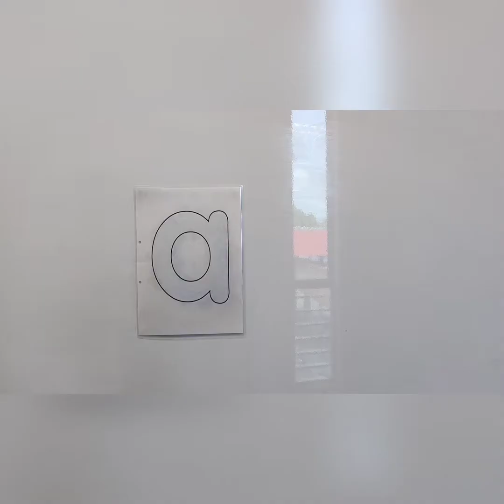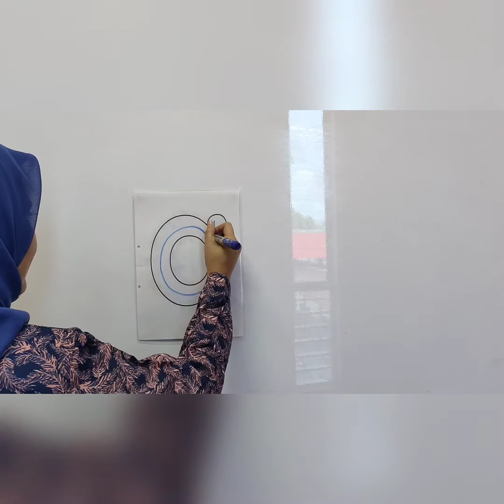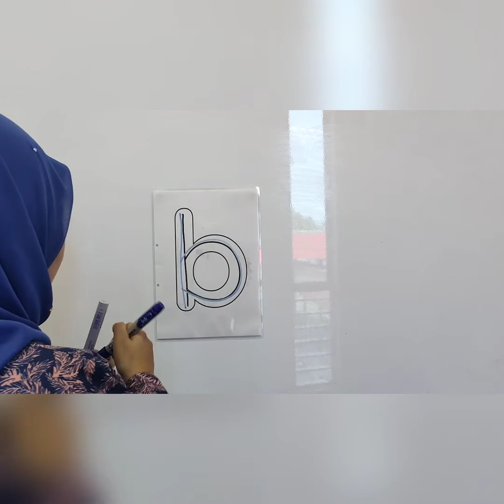English Ease - Revision Alphabet Letter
Children will learn how to write letter "a" & "b" by follow instruction given by teacher. This practice will help children how to start write letter properly.